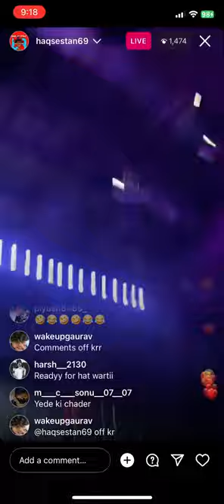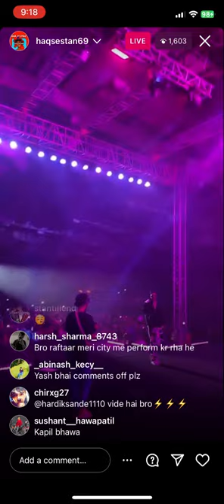MC STAN Live Performance Yedi Ki Chadar Live